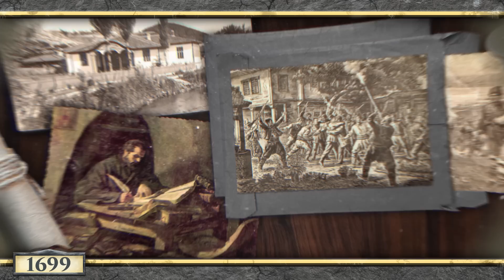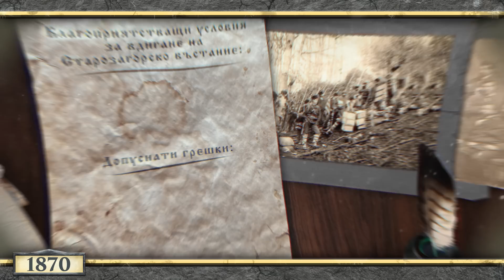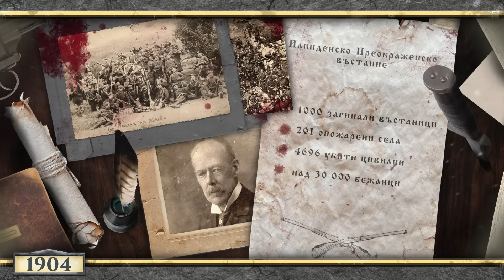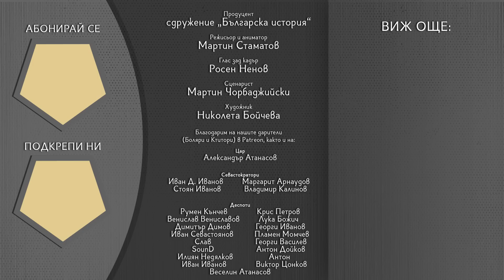Въстанията на българите | Анимация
Историята на България далеч не е низ от славни победи и периоди на възход. Има времена, в които държавата е поставена под сериозен натиск и дори изчезва от картата на света. Нейният народ обаче не се примирява за дълго с това положение и въстава с оръжие срещу чуждата власт. Разглеждайки българските въстания ще открием, че българите водят непрестанна съпротива срещу своите поробители и твърдението за покорния народ, който не се бори за свободата си трудно може да издържи.

Приятно гледане!

⚜ Съдържание ⚜
00:00 – Увод
01:02 – Въстание на Петър Делян (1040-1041)
01:34 – Въстание на Георги Войтех и Константин Бодин (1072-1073)
02:11 – Въстание на Петър и Асен (1185)
02:42 – Въстание на Константин и Фружин (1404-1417)
03:13 – Условия за вдигане на въстание
03:44 – Първо Търновско въстание (1598)
04:57 – Второ Търновско въстание (1686)
05:46 – Чипровско въстание (1688)
06:25 – Въстание на Карпош (1689)
07:21 – Въстания през 20-те и 30-те години на XIX век
07:40 – Тракийско въстание (1829)
08:46 – Старозагорско въстание (1875)
09:19 – Априлско въстание (1876)
12:28 – Кресненско-Разложко въстание (1878)
12:41 – Илинденско-Преображенско въстание (1903)
15:50 – Въстания на македонските българи (1913)
16:05 – Епилог

Сценарист 📜 Мартин Чорбаджийски
Художник 🎨 Николета Бойчева

Александър Атанасов
Иван Д. Иванов
Стоян Иванов
Владимир Калинов
Румен Кънчев
Крис Петров
Венислав Вениславов
Лука Божич
Димитър Димов
Георги Иванов
Иван Севастоянов
Пламен Момчев
Слав
Георги Василев
SounD
Николай Славков
Мирела Мишева
Женя Стефанова
Николаос Цитиридис
Виктор Лещаров
Иво Янков
Искрен Гарвански
Симеон Георгиев
Младен Станев
Антон Дойков
Димитър Ганичев
Николай Попов
Николай Николов
Иван Иванов
Богомил Николов
Калин Стайков
Илиян Недялков
Стефан Стефанов
Маргарит Арнаудов
Антон
Иван Иванов
Десислава Димитрова
Виктор Цонков
Иван Марков
Павел Савов
Веселин Атанасов